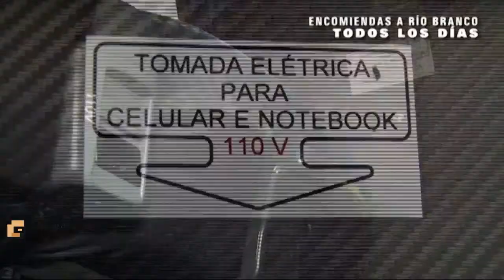Publicidad VTV Abril 2017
Buenas gente como están?, bueno encontré algunas publicidades por ahí y nada, espero que les guste.
Son del entretiempo de Juventud vs Peñarol por el Apertura 2017.
Lista de Publicidades:
- Banco República
- Gillete
- Punta Ballena
- Nissan
- EGA
- El Emigrante
- De Marco
- Cymaco
- Coca Cola
Saludos y nos vemos.